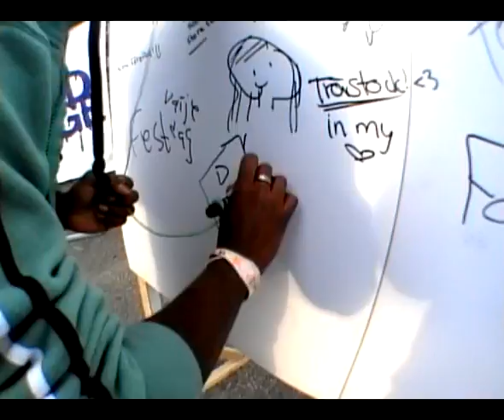KCE films umeå trip edge.mpg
it sback up. its not that retro but still.hehe